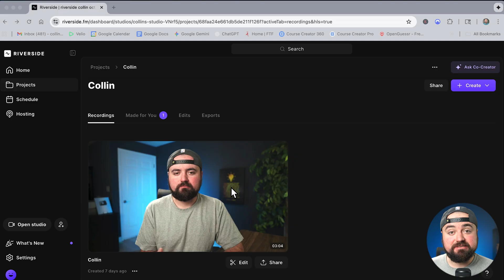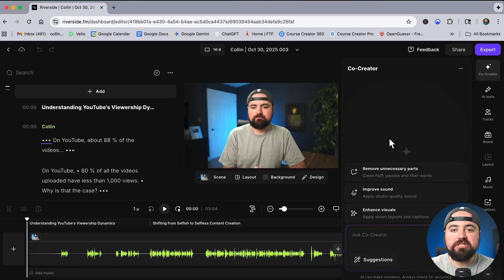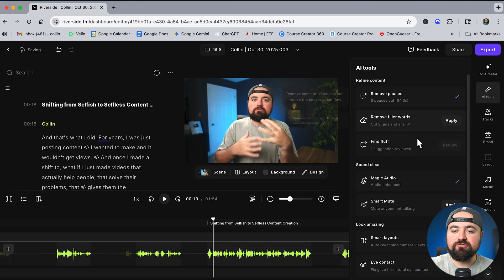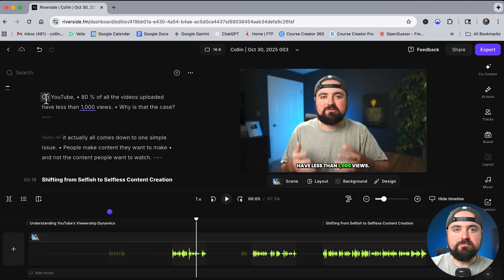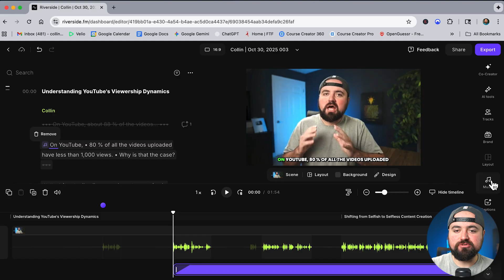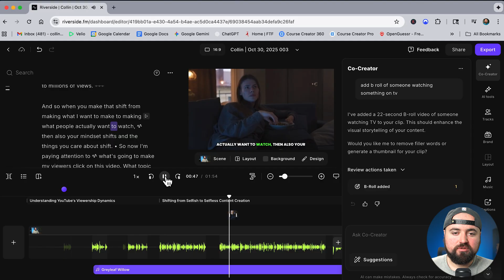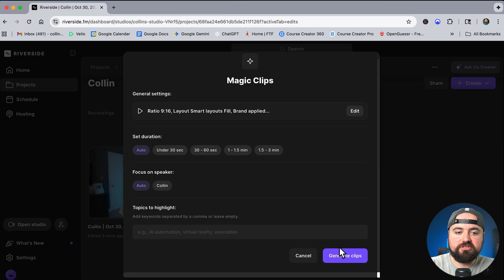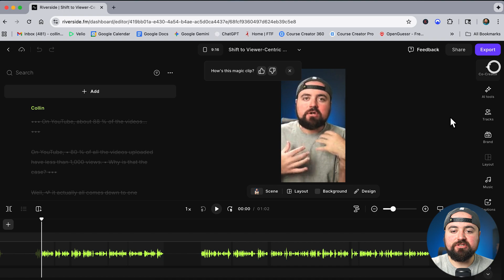Riverside’s NEW AI Video Editor Is GAME CHANGING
Learn how to edit videos faster with Riversides NEW AI editor. I'll show you all the basics in this video so you can start right away.